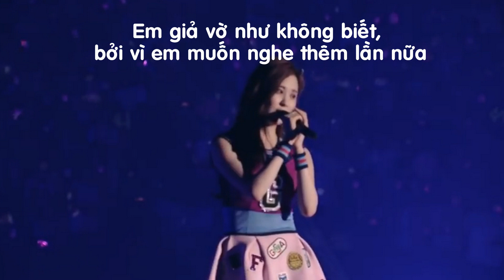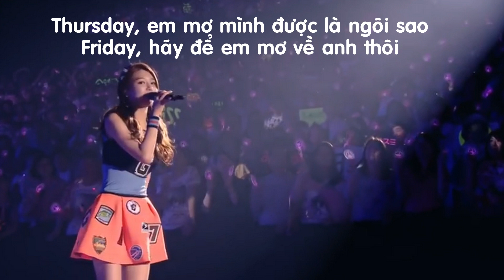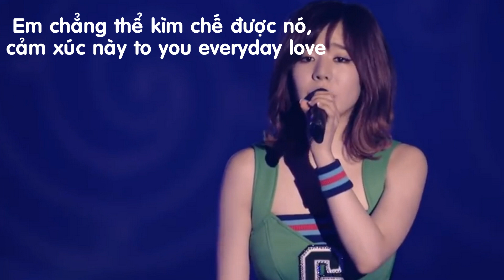[Lời Việt + Audio] EVERYDAY LOVE - Girls' Generation 소녀시대